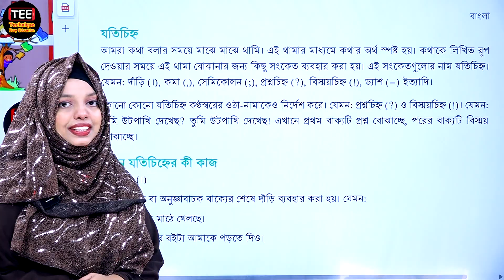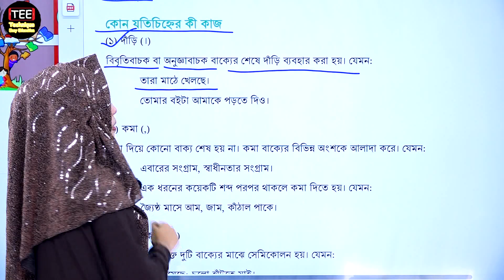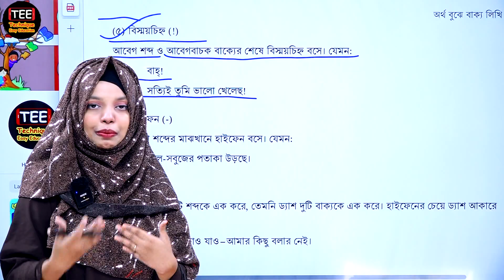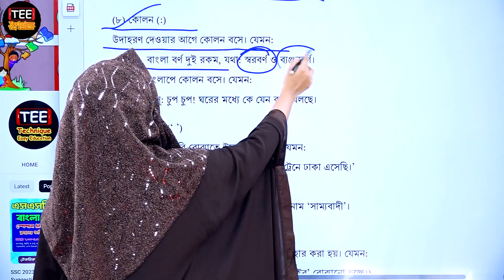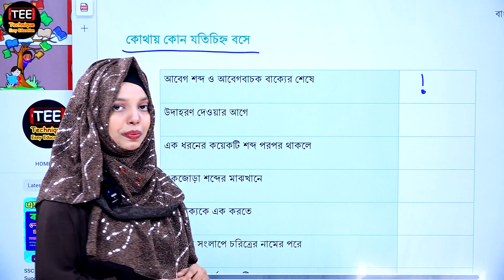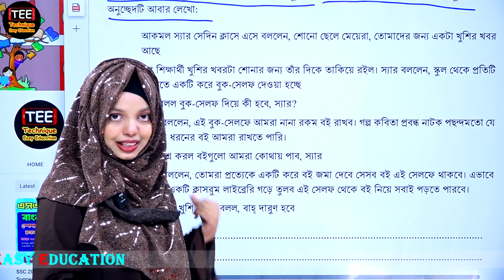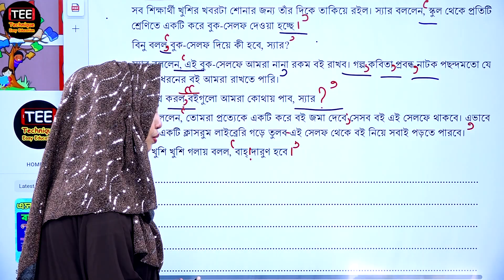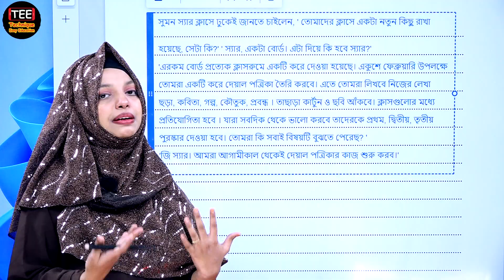অর্থ বুঝে বাক্য লিখি । অধ্যায়-৩ (পর্ব-১১) | সপ্তম শ্রেণির নতুন বাংলা বই | Class 7 Bangla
Class 7 Bangla Book Chapter-3, Part-11
সপ্তম শ্রেণির নতুন বাংলা বই
অর্থ  বুঝে বাক্যা লিখি,অধ্যায়-৩ (পর্ব-১১)